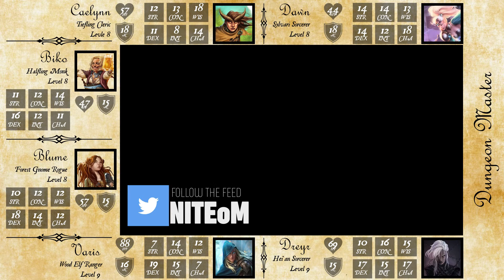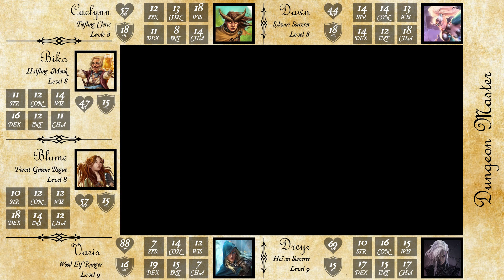Heroes, Runes, and Magic | Episode 7 | Dice of Misfortune | Dungeons & Dragons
Thank you for joining us for some Dungeons & Dragons! This was the 31st session of our campaign but the first that we have decided to stream. Hope you enjoy the Dice of Misfortune.

This game has been going on for a few years, but we wanted to immortalize the game going forward.

Dice of Misfortune is a homebrew D&D campaign. I use a fairly extensive homebrew ruleset and generally go by what I deem to be realistic.